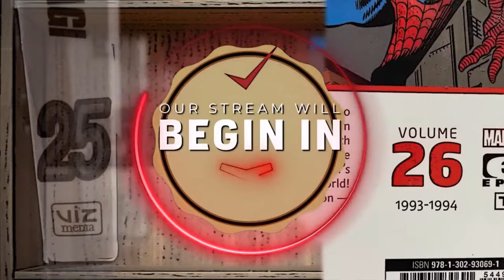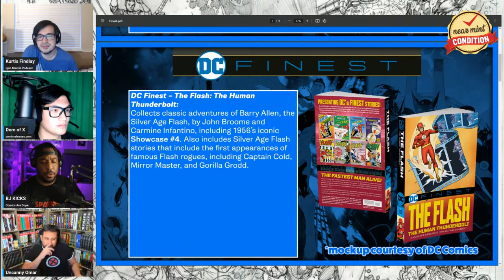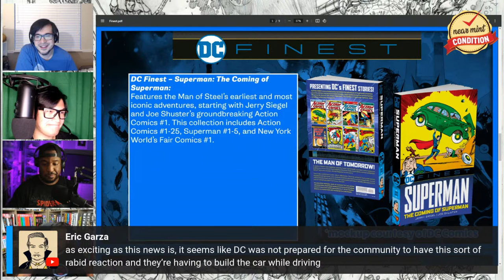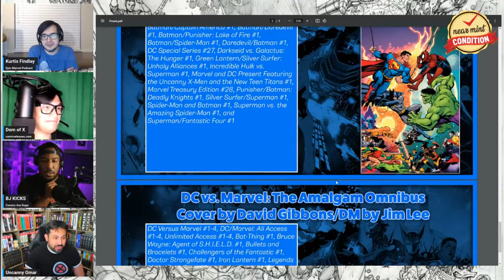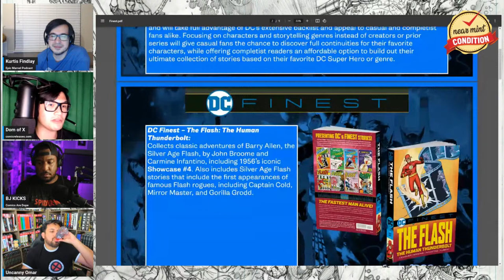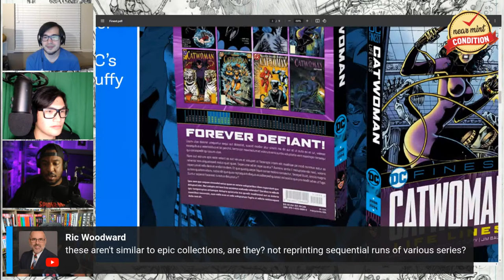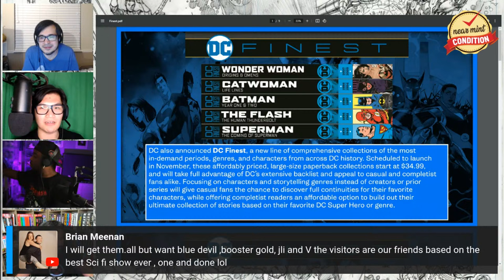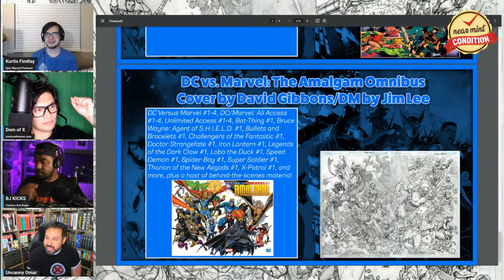What is the DC Finest Book line? DC Versus Marvel Omnibus and DC/Marvel: The Amalgam Age Omnibus!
Today I get together with some friends @epicmarvelpodcast @comicsaredope and @DomofXStudio  to discuss some recent DC Book news:

DC Finest, a new line of comprehensive collections of the most in-demand periods, genres, and characters from across DC history.
The Return of Elseworlds
DC Versus Marvel Omnibus
DC/Marvel: The Amalgam Age Omnibus